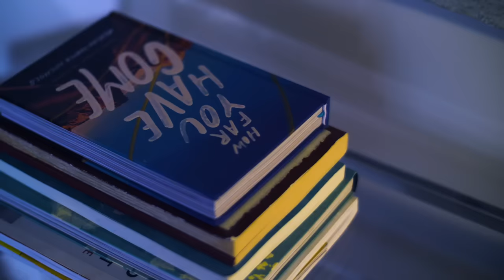Vivian Green - Where You Are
Vivian Green "Where You Are" from the album "Love Absolute"